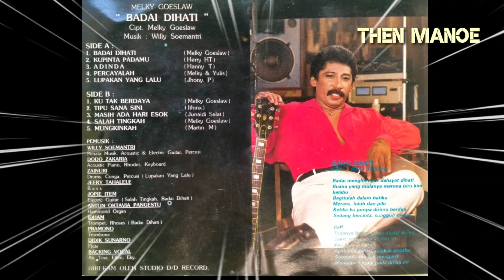02.Melky Goeslaw, Tina T, Aty T ~ ADINDA (Extra).